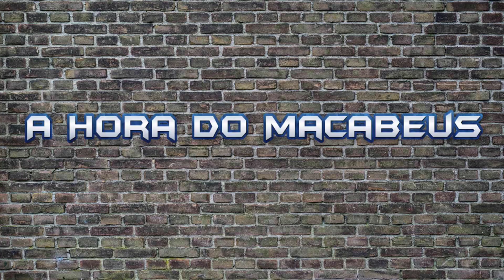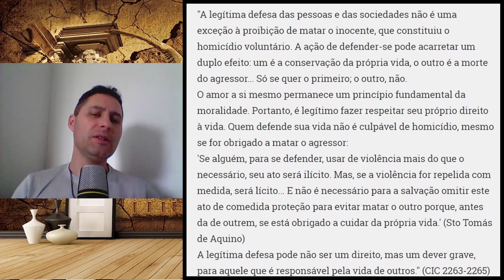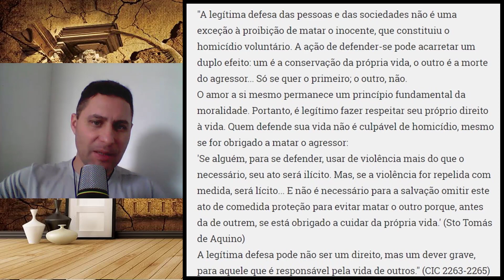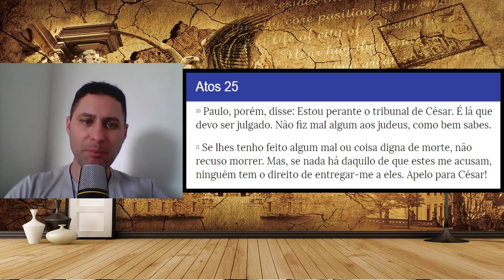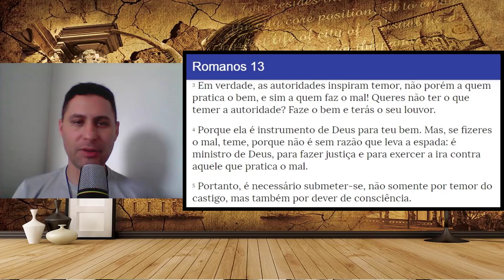Pena de Morte - O que diz a Igreja, Macabeus e as Escrituras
Sugestões.